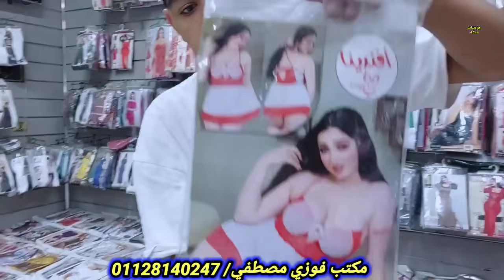صدمني بالاسعار 45ج للتواصل / 01128140347 بيجامات لانجرى وطقم 3قطع بالروب 45ج اي بدله رقص 160ج عبايات